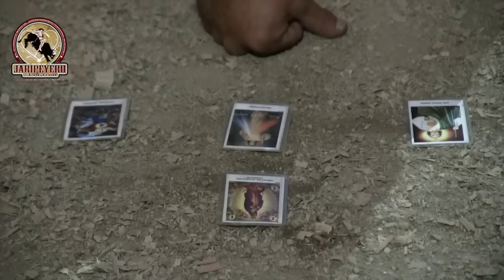¡¡LOS BARBAROS!! Rancho La Mision En Tenextepango Morelos 31 Julio 2015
RANCHO LA MISION DEL SR. HUGO FIGUEROA DE JULIANTLA GRO. LLEGAN A TENEXTEPANGO MORELOS EL DIA 31 DE JULIO CON 10 BARBAROS, PARA ENFRENTAR A 2 EQUIPOS DE JINETES DONDE EN EL CENTRO DEL RUEDO SE VIVE LA ADRENALINA A SU MAXIMA CAPACIDAD.